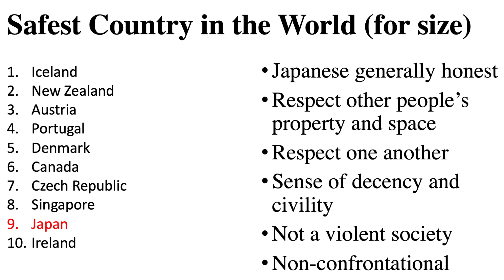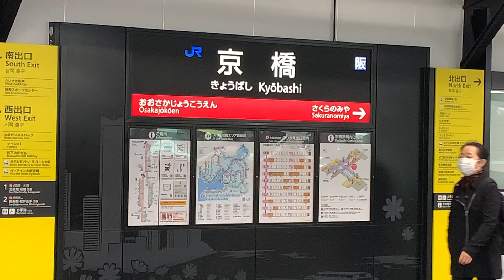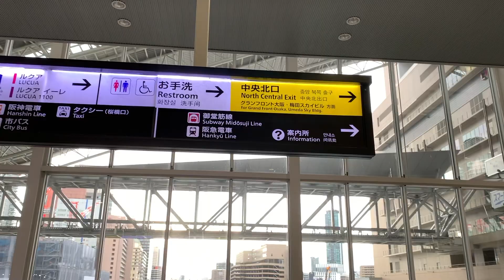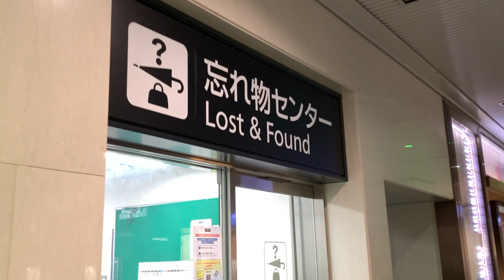Japan safest country in the world? Japan lost and found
Japan safest country in the world? Japan lost and found.  Japan is one of the safest countries in the world to travel to or to live in.  Japan has a population of 127 million people and the total land area is about the same as the state of California in the US or Germany in Europe, yet for its size and population density, Japan is the safest country in the world. In this video, I document an incident where I forgot my favorite Columbia jacket on the train and how the Japanese train lost and found system works.

"Sasuga, Japan!" means something to the effect of "as we would have expected from classic Japan."